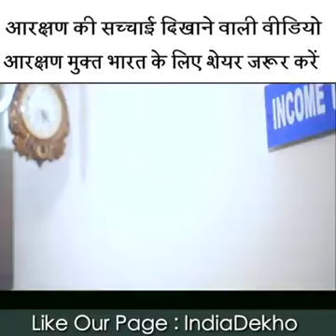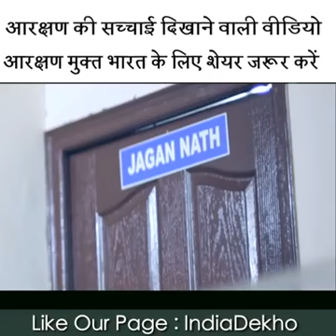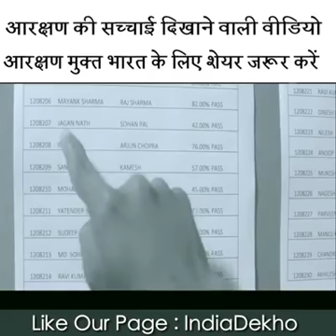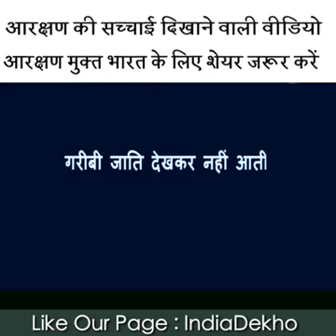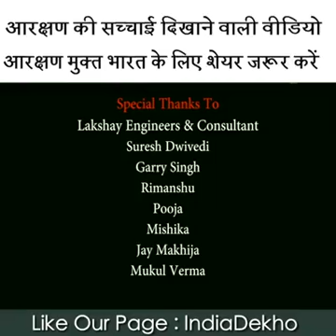आरक्षण हटो टैलेंट लाओ